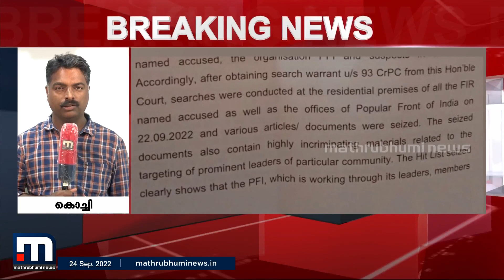അറസ്റ്റിലായ PFI നേതാക്കളെ NIA കസ്റ്റഡിയിൽ വിട്ടു; കൂടുതൽ ചോദ്യം ചെയ്യും| Mathrubhumi News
സംസ്ഥാനത്തെ തീവ്രവാദ കേസിൽ അറസ്റ്റിലായ 11 പിഎഫ്ഐ നേതാക്കളെയും NIA കസ്റ്റഡിയിൽ വിട്ടു. കൂടുതൽ തെളിവെടുപ്പിനും ചോദ്യം ചെയ്യലിനുമായി 7 ദിവസത്തെ കസ്റ്റഡിയാണ് അനുവദിച്ചിരിക്കുന്നത്.

Happy viewing!